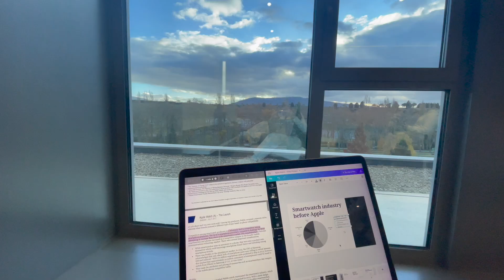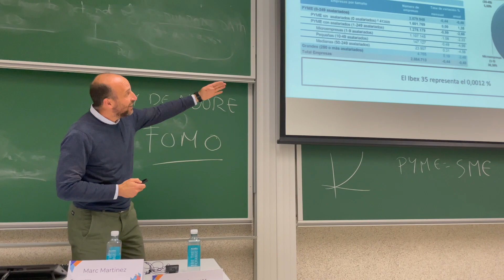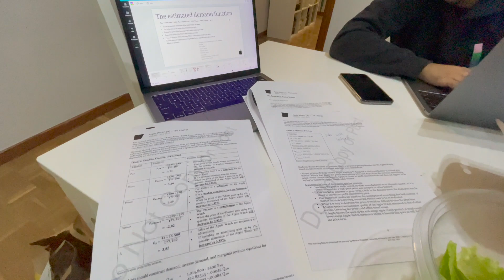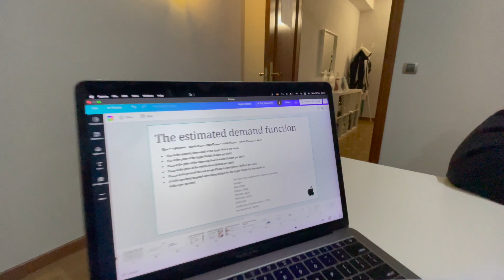VLOG | Pamplona | Clínica, Club de Marketing, Entregas Finales | Analu Andrade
Jelouuuu!

Se que vengo prometiendo volver desde hace tiempo peeeero esta vez es enserio!! Aquí me tienen! Estoy emocionada por retomar con fuerza el canal así que espero que les guste este video, lo compartan y me cuenten que otra clase de contenido les gustaría ver!!!